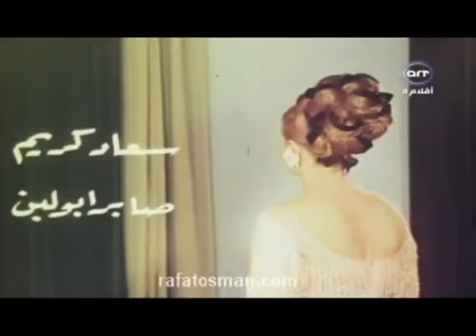فيلم الصبا والجمال صباح محرم فؤاد